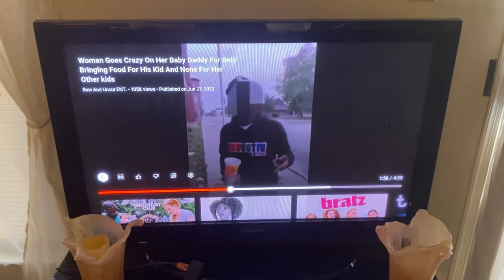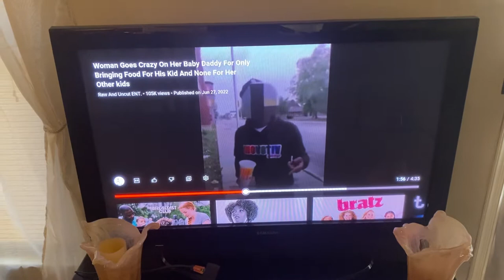Deranged ghetto baby”mama” once again proves society’s contempt for good guys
Do not own the rights to the original video